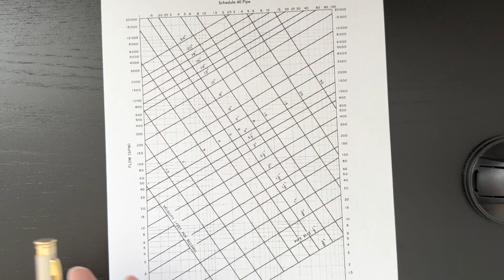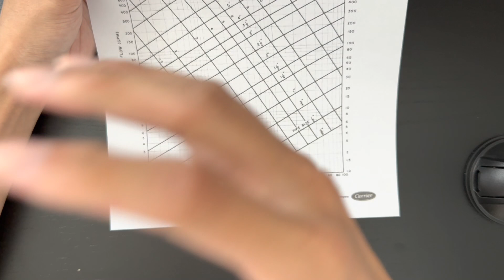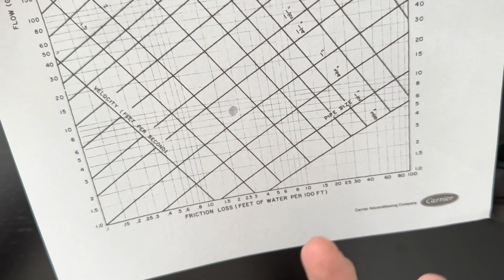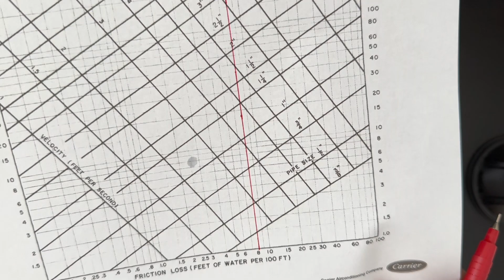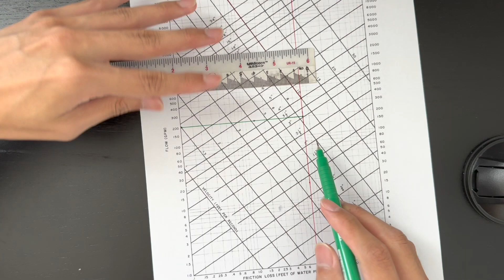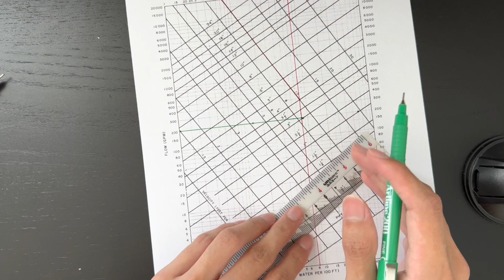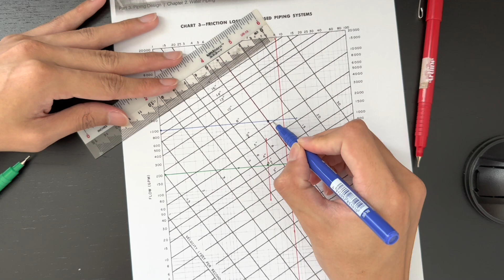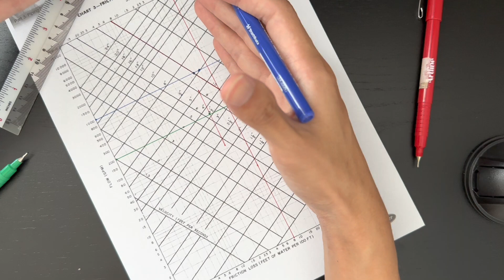How to Size Chilled Water Pipe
Download the friction loss chart for chilled water pipe sizing